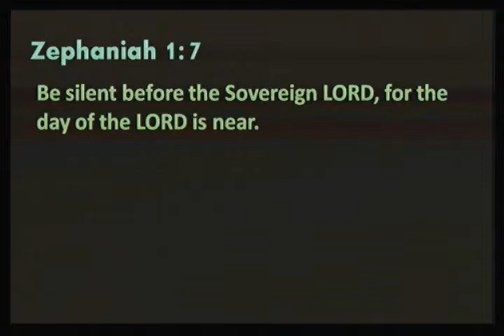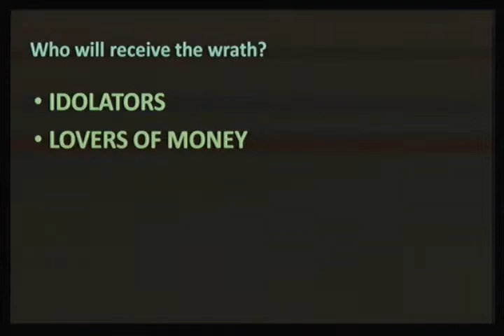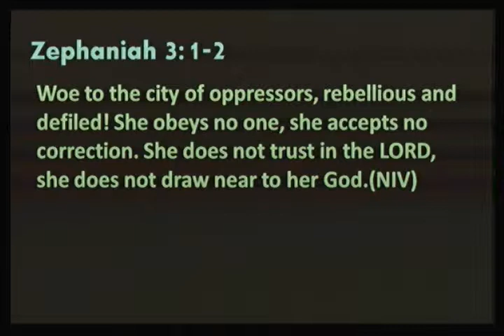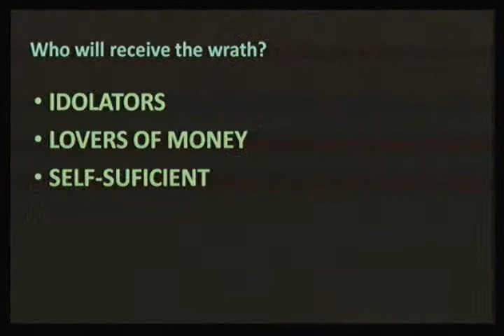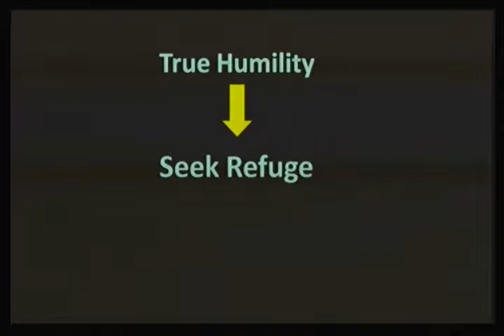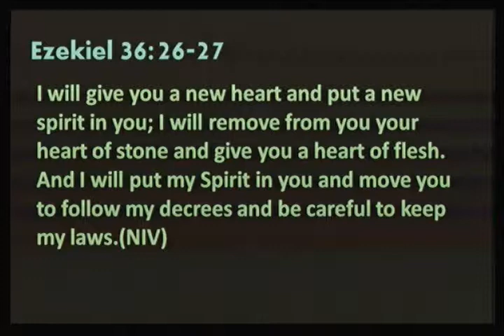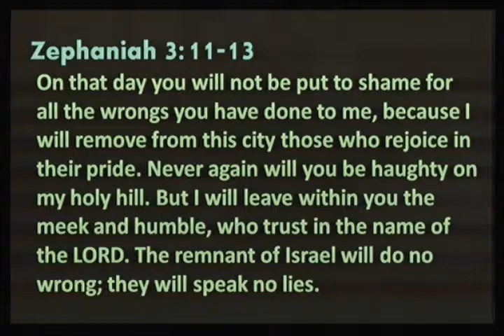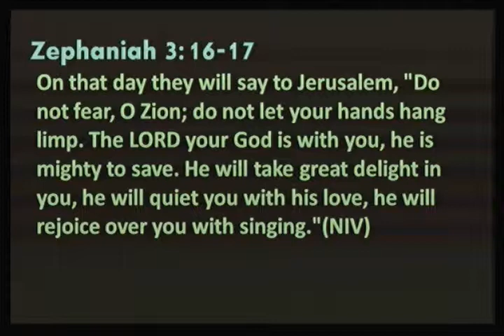When God Sings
Brad continues his multi-part sermon series with his sermon, "When God Sings". This is part 33.